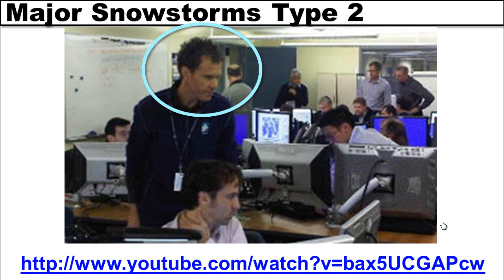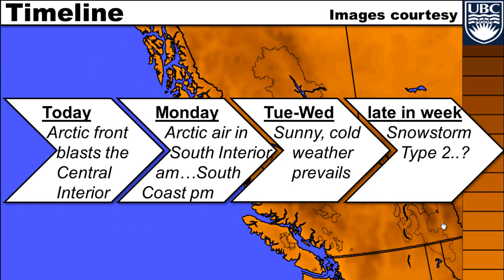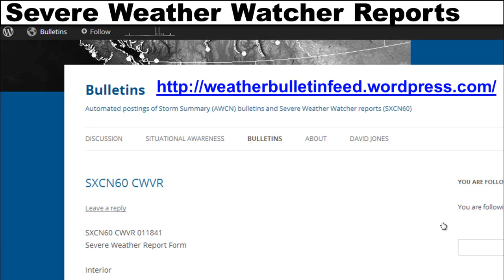Todays' Update on the Arctic Outbreak for BC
The Arctic front is surging southward through the province bringing a wide range of winter weather conditions and snow just about everywhere. Watch today's video for more details...

More information about Major Snowstorms on the South Coast can be found at: